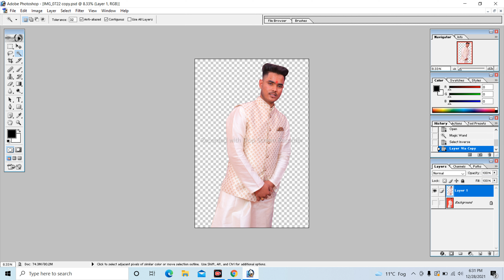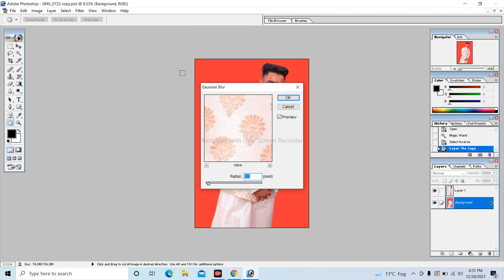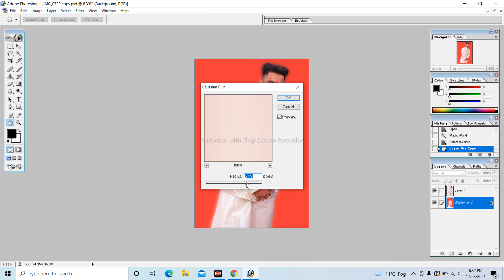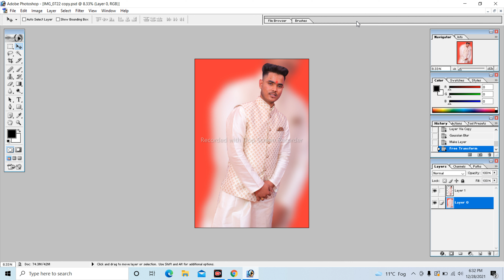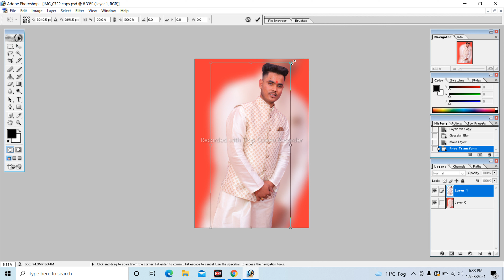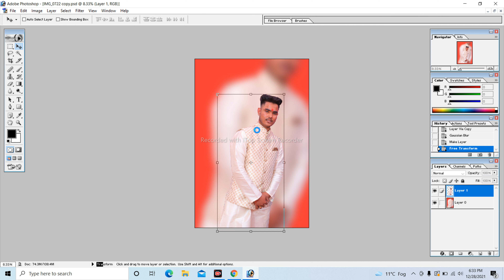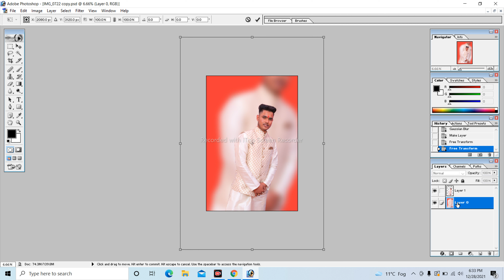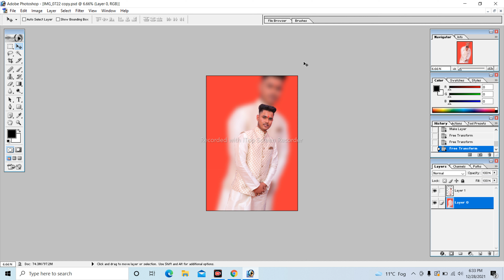How To Blur/change Your own background in Photoshop 7.0 in Hindi l Fact workbook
how to blur background in photoshop 7.0
how to blur background in photoshop 7.0 in hindi
how to blur background in photoshop 7.0 in hindi tutorial
how to blur background in photoshop tutorial
how to blur background in photoshop 7.0 in 2021
how to blur background in photoshop cc
how to blur background in photoshop 7.0 2020
how to blur background in mobile

How do I change the background in a picture in Photoshop?
How can change the background of a photo?